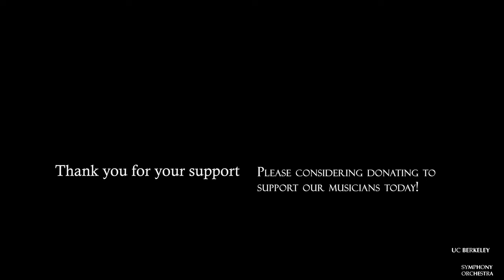UCBSO Musician Profile - Michelle Chen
UCBSO Musician Profile - Michelle Chen, Second Violin First Chair